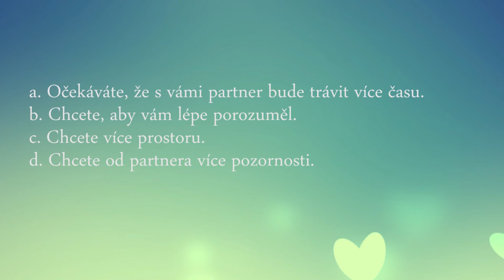Rychlotest: Jací jste ve vztahu a co vám v něm chybí? Zjistěte to za minutu!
Baví vás dělat si testy? Udělejte si během dne minutku na náš psychotest a zjistěte během chvilky, jací jste a co potřebujete ve vztahu. Schválně pak napište do diskuze, jestli výsledek souhlasí. Tak jdeme na to.